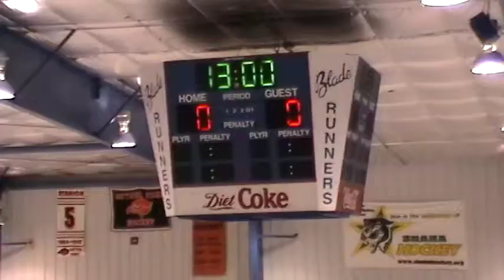02 20 2012 145810 - 1st Period 1 of 16